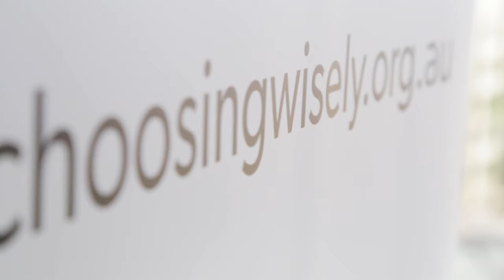Choosing Wisely Australia launch: Associate Professor Peter Stewart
ChoosingWisely Australia is all about encouraging conversations within the medical community and between health professionals and consumers. The launch kick-started the conversation with an expert panel session that took questions from the audience. Hear what our participating college Royal College of Pathologists of Australasia (RCPA) President, Associate Professor Peter Stewart had to say.